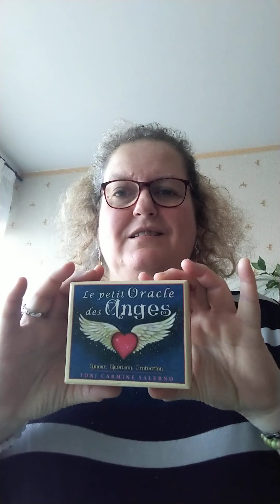Cette mélodie...épisode # 7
une nouveauté vous attend à la fin de la vidéo.